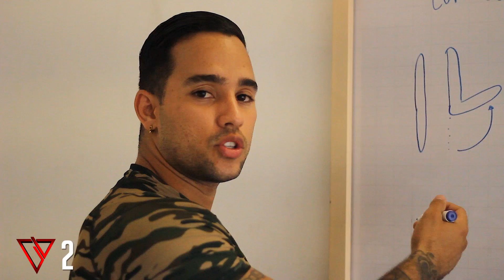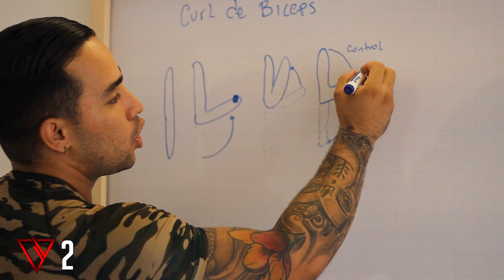LOS 3 MEJORES EJERCICIOS PARA ENTRENAR LOS BÍCEPS | BASADO EN ELECTROMIOGRAFÍA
En este video te muestro los 3 mejores ejercicios para estimular el crecimiento de los bíceps.